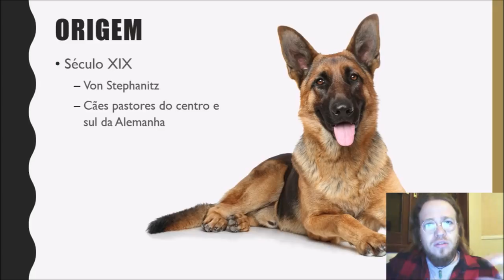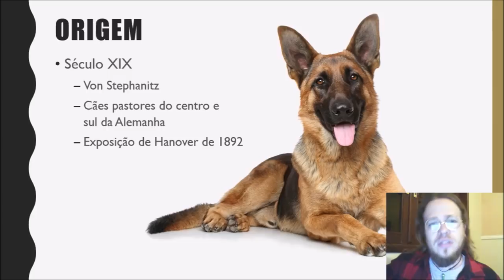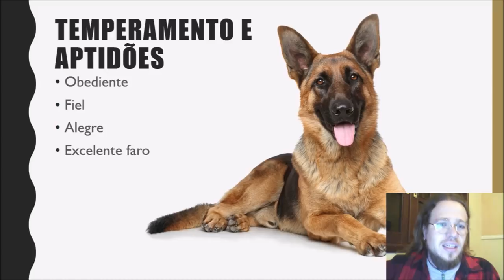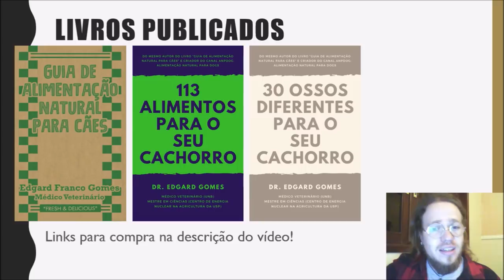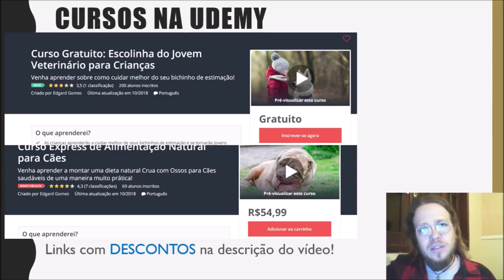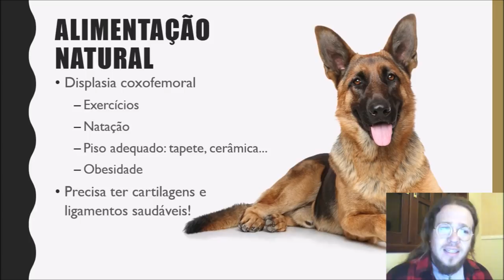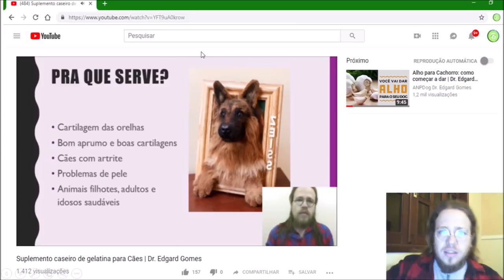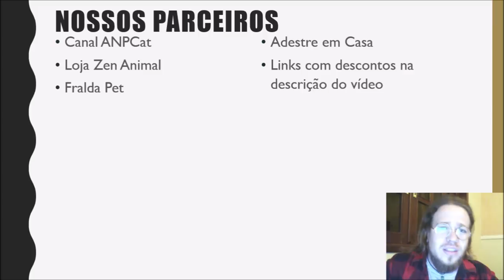Pastor Alemão: dica de Alimentação Natural e Curiosidades | Dr. Edgard Gomes